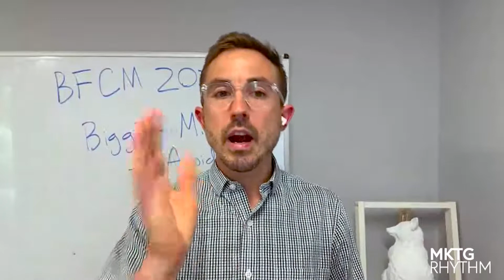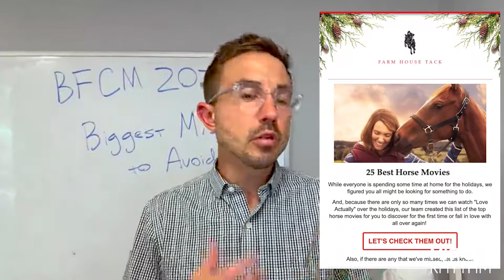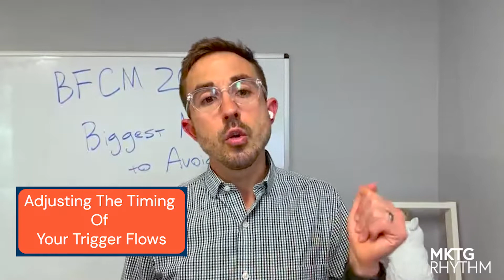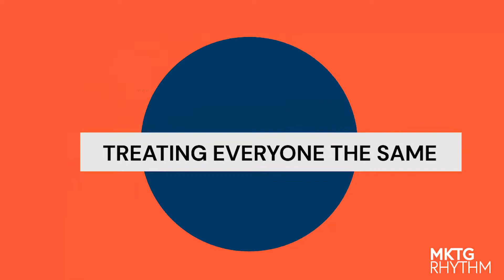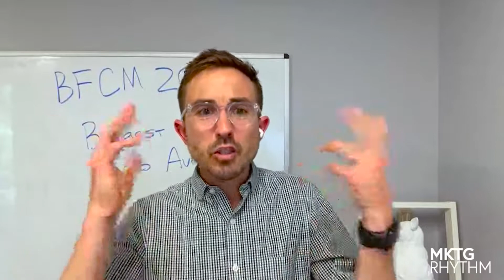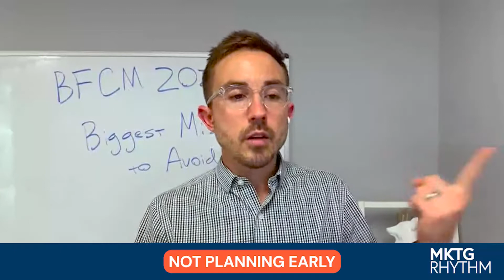9 Biggest Holiday Email & SMS Marketing Mistakes to Avoid For Black Friday/Cyber Monday 2022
The 9 most common mistakes for e-commerce marketers & email marketers to avoid leading up to and during Black Friday/ Cyber Monday. And strategies for how to avoid each and make the most of your holiday marketing!

Timestamps:
00:00 Intro
9 Biggest Holiday Mistakes
02:02   1. Not Planning Early Enough
04:11   2. Playing It Safe And Failing To Stand Out
07:37   3. Not Adjusting Creative
10:00   4. Not Varying Messaging/Offers/Experience
14:12   5. Not Optimizing Calendar
18:11   6. Treating Everyone The Same
20:02   7. Not Training Their Audience
21:00   8. Not Aligning With Other Marketing
21:51   9. Freaking Out on Nov 10th
23:23  10. Takeaways

Interested in learning more?

The Ultimate Guide to Planning Your 2022 Black Friday Email & SMS Marketing Strategy